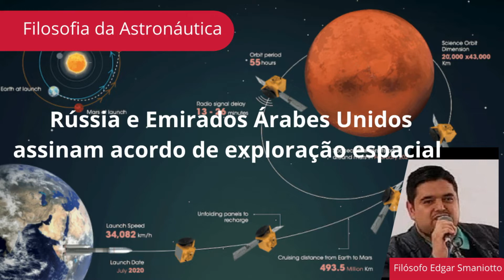Rússia e Emirados Árabes Unidos assinam acordo de exploração espacial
Uma análise do acordo espacial entre Rússia e Emirados Árabes Unidos, país que cada vez mais investe em tecnologia espacial.